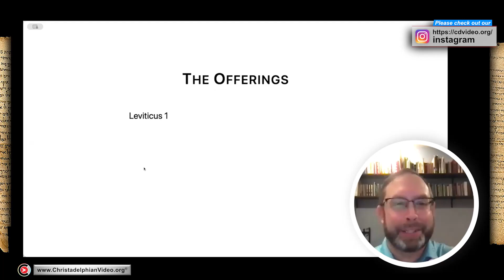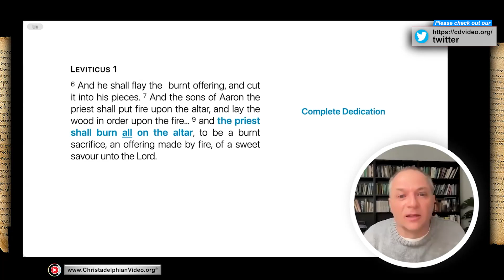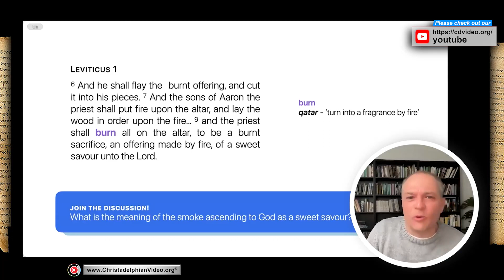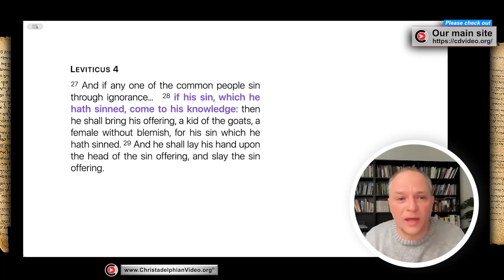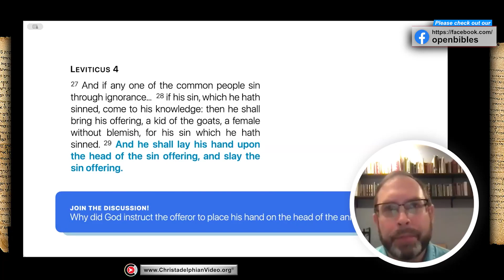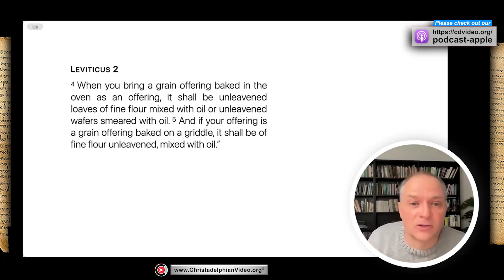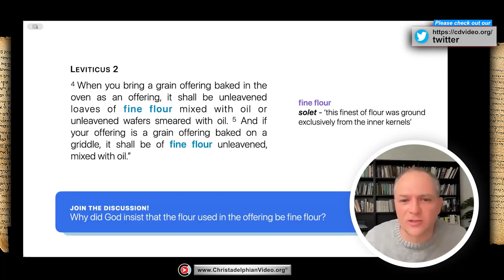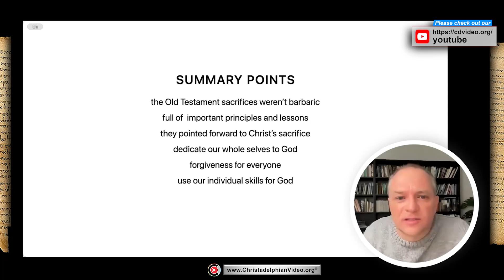The Purpose of Animal Sacrifice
The webinar delves into the key principles taught in Old Testament sacrifices, emphasising their instructional value rather than viewing them as barbaric rituals. It highlights the five major offerings outlined in Leviticus, discussing each one's significance and the lessons they convey. The burnt offering symbolises dedication, the meal offering represents service, the peace offering signifies fellowship, the sin offering speaks of forgiveness, and the trespass offering relates to restitution. The discussion also touches upon the symbolism of the grain offering, illustrating the concept of giving one's best in service to God. Throughout, the webinar emphasises the accessibility of forgiveness and the importance of sincerity and adherence to divine principles in worship.

Highlights
📜 Old Testament sacrifices served as instructional tools rather than barbaric rituals.
🛐 Five major offerings in Leviticus: burnt, meal, peace, sin, and trespass offerings.
🐑 Burnt offering symbolises dedication to God, requiring complete service.
🍞 Meal offering represents offering one's skills and resources in service to God.
🤝 Peace offering signifies fellowship and sharing with both God and others.
🙏 Sin offering emphasises the accessibility of forgiveness for repentant individuals.
💰 Trespass offering relates to making amends for wrongs committed.
🌾 Grain offering illustrates the concept of giving one's best in service to God.
🕊️ Importance of sincerity and adherence to divine principles in worship is highlighted.